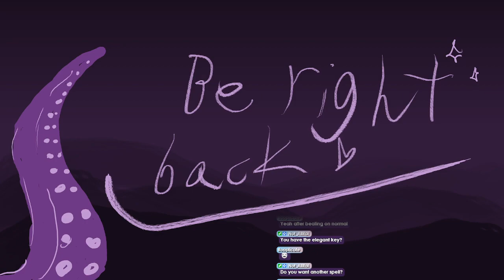Hornet and a coliseum if we're lucky [Hollow Knight] [Vtuber] [EP 10]